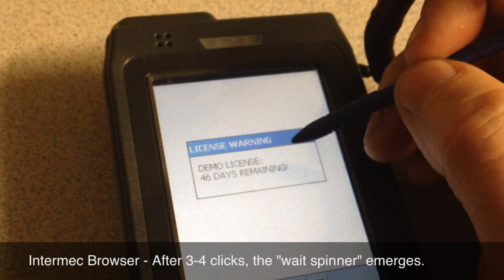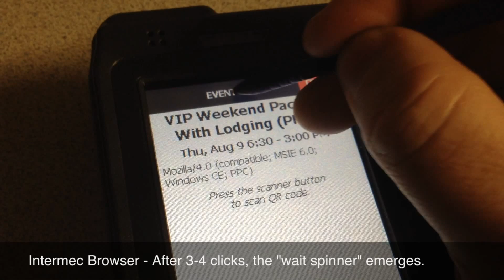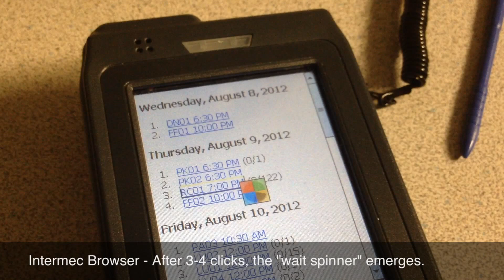Intermec CN3 w/Intermec Browser - pausing after 3-4 interactions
Performing a test using unlicensed Intermec Browser on a CN3.  After 3-4 interactions, a spinner graphic is displayed and the operator is forced to wait. Unsure as to why this is happening.